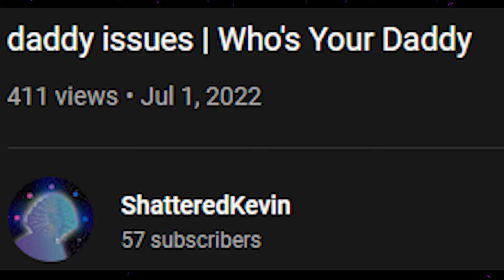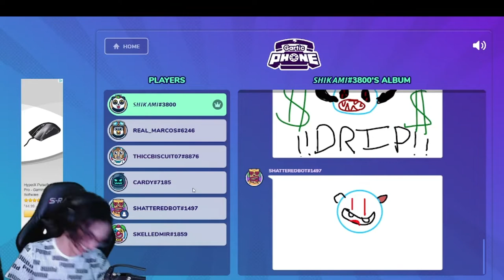HE HAS RISEN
The Boys:
KittyBrosky123 - Aiden

Half an Orange - Blink 182 (Vitamin C Remix)